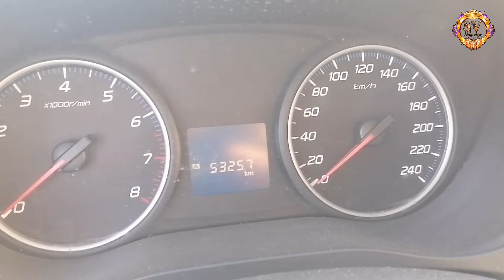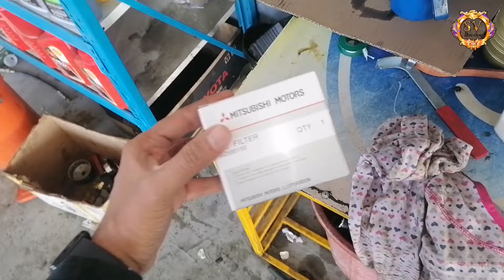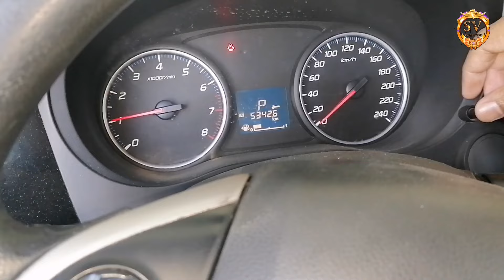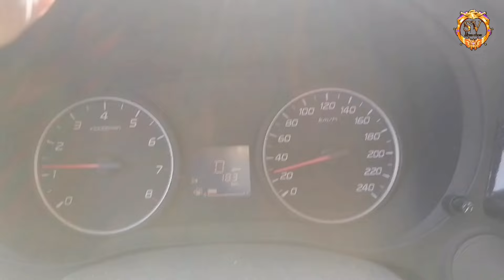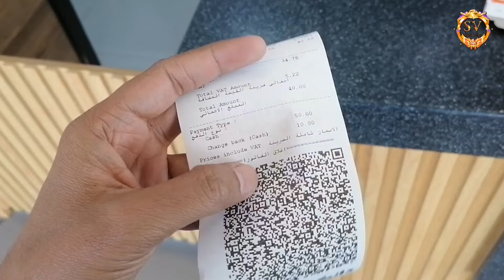गाड़ी में फिर खर्चा निकल अया 😔|¦ Last Time Car Ka Engine Oil Change Karwa Liya 🛢️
गाड़ी में फिर खर्चा निकल अया 😔|¦ Last Time Car Ka Engine Oil Change Karwa Liya 🛢️ @saveshofficial @Saveshvlogs